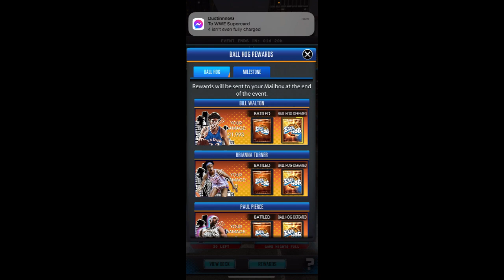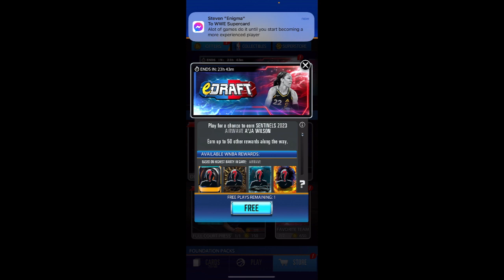eDraft Is Your Friend | NBA SuperCard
Stay safe
PDE